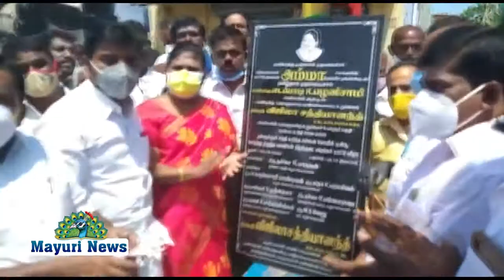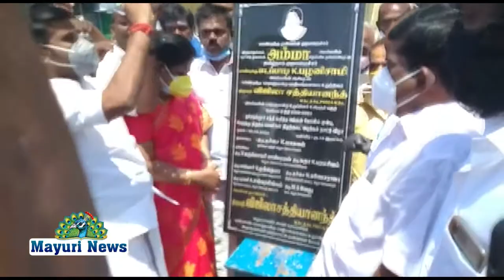பயணிகள் நிழற்குடை அதிமுக மகளிரணி செயலாளர் முன்னாள் எம்.பி. விஜிலா சத்தியானந்த் அடிக்கல் நாட்டினார்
நெல்லை தச்சநல்லூர் காந்தி சிலை அருகே மாநிலங்களவை தொகுதி மேம்பாட்டு நிதியிலிருந்து ஒதுக்கீடு செய்யப்பட்ட ரூபாய் 10 லட்சத்துக்கான பயணிகள் நிழற்குடை அமைக்க அதிமுக மகளிரணி செயலாளர் முன்னாள் எம்.பி. விஜிலா சத்தியானந்த் அடிக்கல் நாட்டினார் உடன் கழக அமைப்புச் செயலாளர் ,ஆவின் சேர்மனுமான சுதா .கே. பரமசிவன்  மாவட்ட அவைத்தலைவர் பரணி சங்கரலிங்கம்,முன்னாள் மாவட்ட செயலாளர் கழக கொள்கை பரப்பு துணைச் செயலாளர் பாப்புலர் முன்னாள் எம்பி சௌந்தராஜன், முன்னாள் எம்எல்ஏ மைக்கேல், ராயப்பன்  முத்தையா, அமைப்புச் செயலாளர் ஏ கே சீனிவாசன் முன்னாள் பஞ்சாயத்து தலைவர் நாராயணபெருமாள், பகுதி செயலாளர்கள் மாதவன், மோகன், ஹயாத் , வட்ட செயலாளர் வேல்முருகன் கண்டியபேரி முத்து, ஆவின் சுரேஷ், எம்.கே.ராஜா, அசன் ஜாபர் அலி ,நரி உத்து கணேசன் , ராமச்சந்திரன், எம் ராஜன்,ஷீபா முருகன் முத்து மணி வேலை ரசாக்கு உள்பட கழக நிர்வாகிகள் கலந்து கொண்டனர்